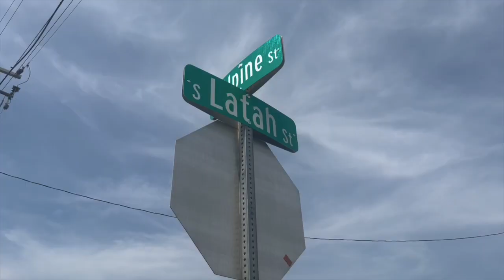Boise Bicycle Project prepares for Open Streets Boise